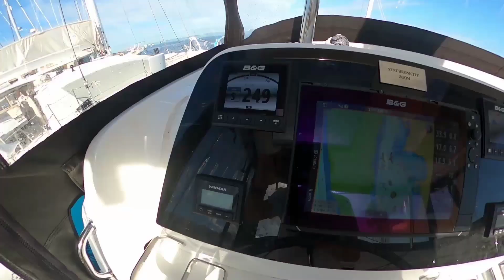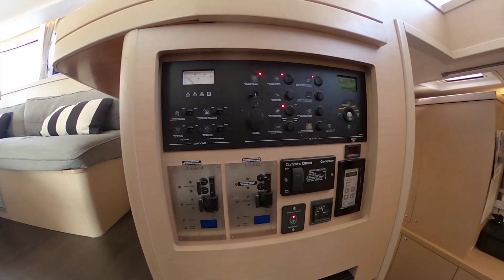Lagoon 42 - Your live and work platform!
Synchronicity is a magnificent Lagoon 42 in the owner’s version which left the factory in 2022 and is now available in French Polynesia with Tahiti tax paid.  The boat is fully equipped for off the grid, has the code 0 & spinnaker options installed, all comfort options including generator and airconditioning, starlink and dive compressor.   Your live, work platform in French Polynesia!